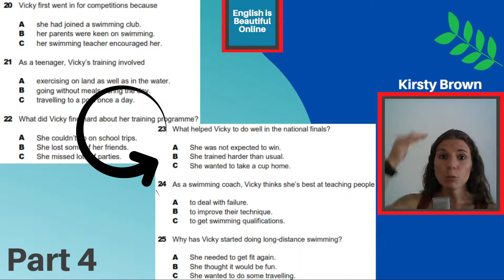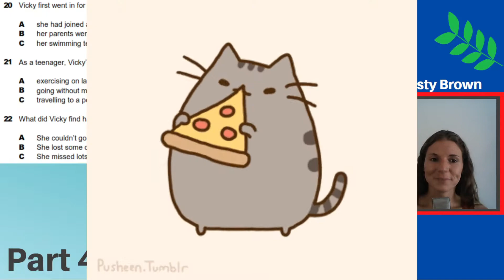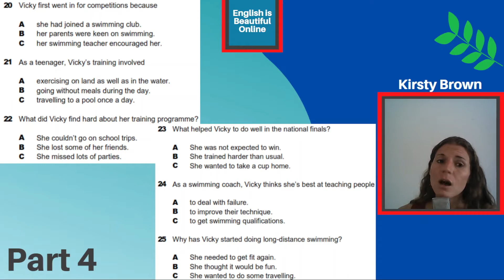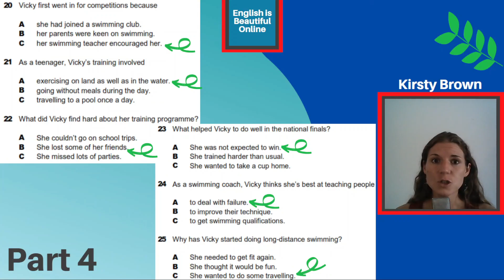✨Cambridge PET Listening Test 2021 | Part 4 ✔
😏 Welcome to CLASS 3! PET Listening Part 1 with answers and help!  Are you preparing for the B1 Cambridge Preliminary English PET exam, or maybe the APTIS listening exam?  🧐

Practise Part 1 of the PET listening test, with a practice exam, a slower and easier version, plus some brilliant tips and tricks! 😃

This video is the 4th in a series of FREE LISTENING CLASSES in which I (Kirsty) help you improve your English listening skills, so you feel prepared and confident for your B1 listening exam.

If you have an questions, comments or suggestions, please write in the comments section under the video! I'll reply as soon as I can 😏

Join ENGLISH IS BEAUTIFUL on YouTube and Facebook...Let´s take steps to improve our English together!